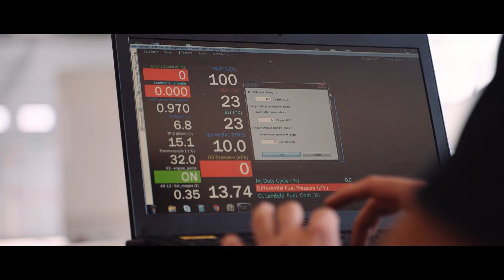Pakelo Lubricants | Lo specialista dei lubrificanti.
Oltre 90 anni di storia. La costante spinta ad evolversi e migliorare, superando le difficili sfide del settore.
Questa è Pakelo, il suo passato, presente e futuro.